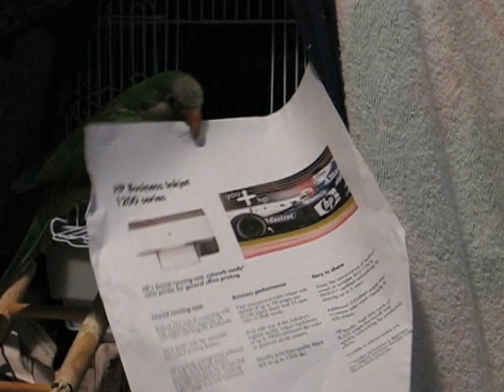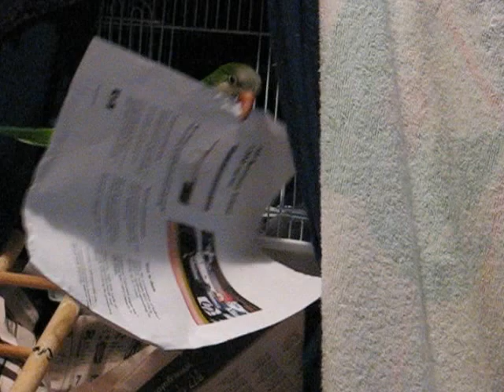Angel climbing stairs with paper and ooph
Angel attempting to climb the stairs with paper for his cage but.